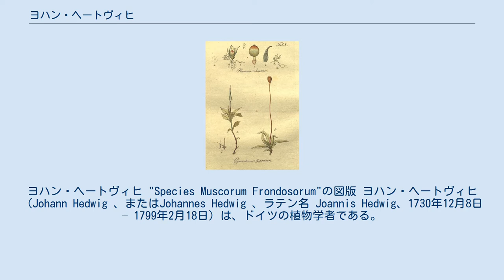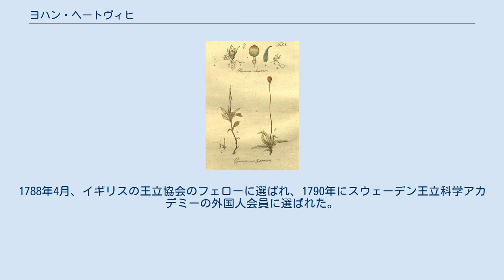ヨハン・ヘートヴィヒ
ヨハン・ヘートヴィヒ "Species Muscorum Frondosorum"の図版 ヨハン・ヘートヴィヒ（Johann Hedwig 、またはJohannes Hedwig 、ラテン名 Joannis Hedwig、1730年12月8日 – 1799年2月18日）は、ドイツの植物学者である。
コケ類の研究で知られる。
隠花植物の有性生殖の観察を行い、「蘚苔類学の父」と呼ばれることもある。
 現在はルーマニアのブラショヴ（クロンシュタット）で生まれ、ライプツィヒ大学で医学を学んだ。
その後20年間にわたって、医師として働き、余暇に植物学を研究した。
早朝、植物採集を行い、仕事の後の夜に研究を行った。
観察用の顕微鏡と、専門書を購入した。
 最初の著作で注目され、その結果、1786年にライプツィヒ大学の医学の教授、1789年に植物学教授に任じられた。
ライプツィヒ植物園の園長も務めた。
 顕微鏡を使った観察技術と描写力に優れ精子嚢（antheridia）と造卵器（archegonia）を区別できた。
胞子の発芽や糸状体の形成を観察した。
蘚苔類の生活史のすべてを解明することはできなかったが、シャジクモ属（Chara）やアオミドロに関する有益な観察を行った。
 主著の"Species Muscorum Frondosorum" は没後の1801年に出版された。
それまで知られていたコケ類のすべてを解説し、コケ類の命名法の出発点となった著作となった。
1788年4月、イギリスの王立協会のフェローに選ばれ、1790年にスウェーデン王立科学アカデミーの外国人会員に選ばれた。
 ヒジキゴケ科（Hedwigiaceae）ヒジキゴケ属（Hedwigia）の学名はヘートヴィヒに由来している。
 Hedw.は、植物の学名で命名者を示す場合にヨハン・ヘートヴィヒを示すのに使われる。